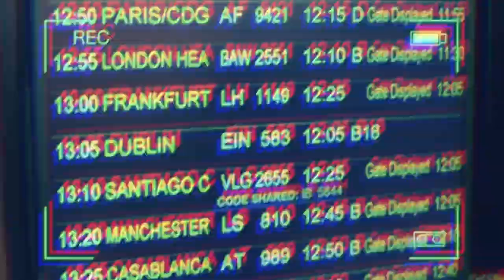MAGNANI O.G. "HIGH" LONDON 21 (OFICIAL VIDEO)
Tema Grabado en MIGUEL T.F. Estudios.
Masterizado en LA PERRERA UNDERGROUND por CALVO PORRETA PRO
Beats de internet by; Bhera Beats
Video Grabado en LONDON por ALEJANDRO MAGNANI & JORGE MAGNANI and MAGNANI O.G.
Video Montado por CALVO PORRETA PRO
Siempre agradecer a todos los que me siguen y me apoyan dia a dia puedes seguirme por Instagram y estar informado de todo lo que viene GRACIAS A TODOS BENDICIONES...

ENTRE TODOS INTENTEMOS HACER UN MUNDO MEJOR PAZ Y MUSICA .